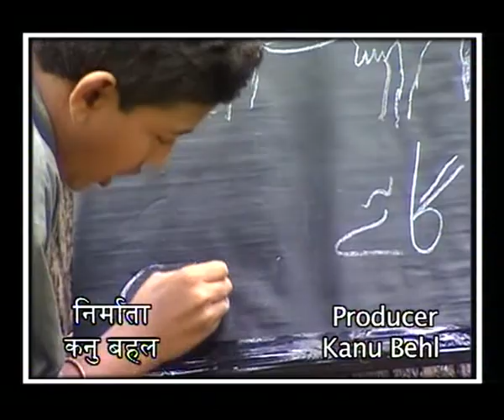KHANABADOSH EP 12